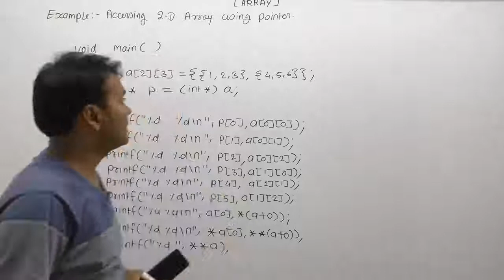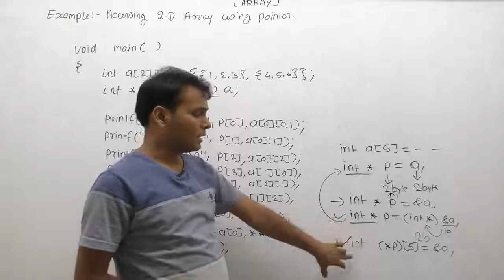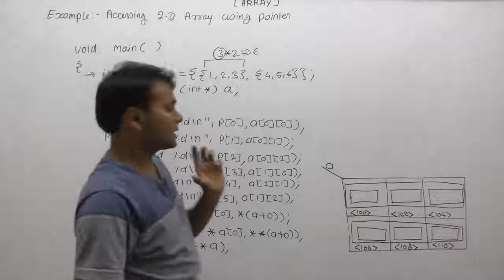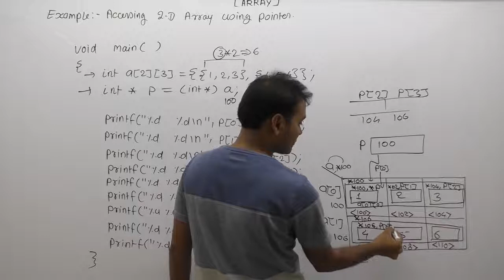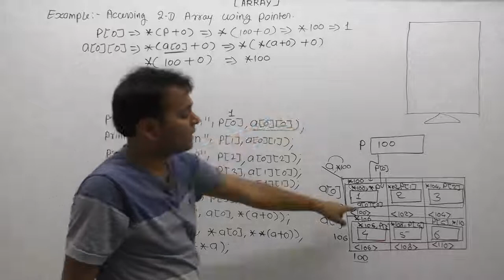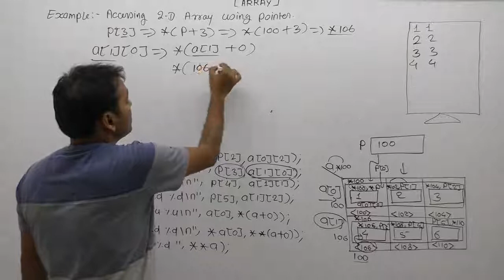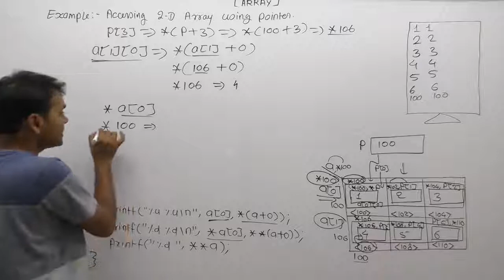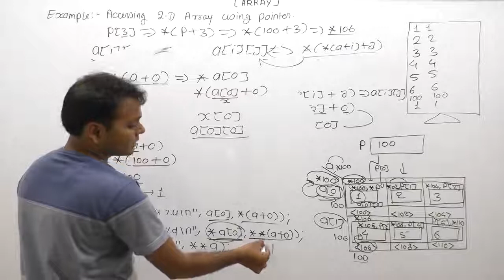Accessing two dimensional array using pointer |Part884| C Language by Java Professional